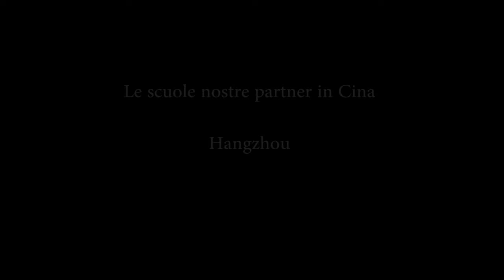Spettacolo delle Scuole partner del CRID in Cina. Hangzhou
Spettacoli della scuola elementare e superiore Wenlan (Hangzhou)
Scuole da anni partner del Centro CRID con le quali collaboriamo a facilitare e incentivare lo scambio culturale, l' apprendimento della lingua, e il raggiungimento degli obbiettivi scolastici fra Italia e Cina.